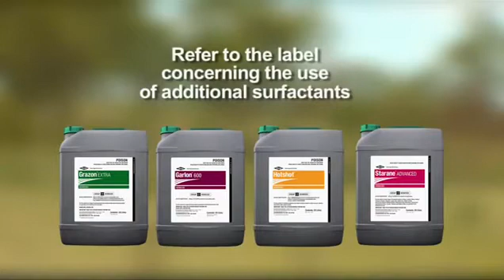Woody Weed Chemical Considerations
Dow Agrosciences Woody Weed Chemical Considerations